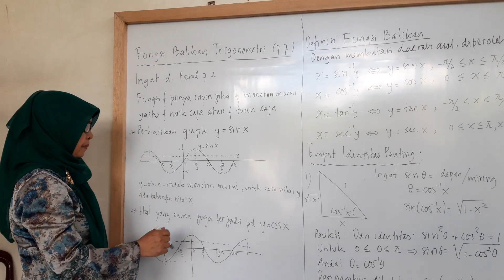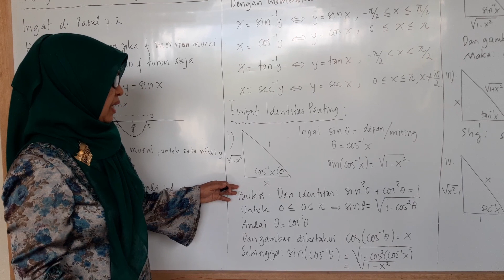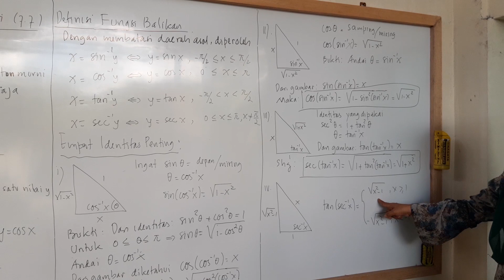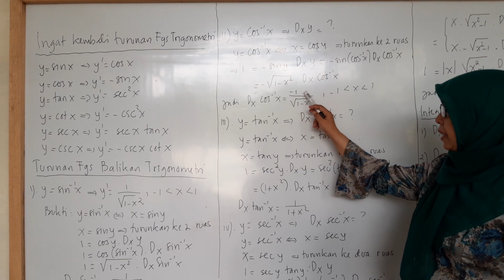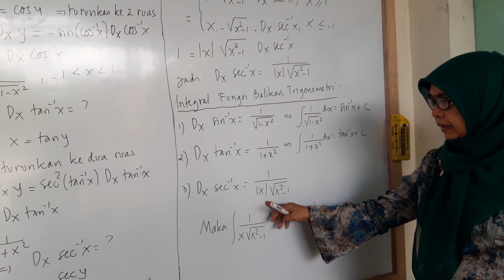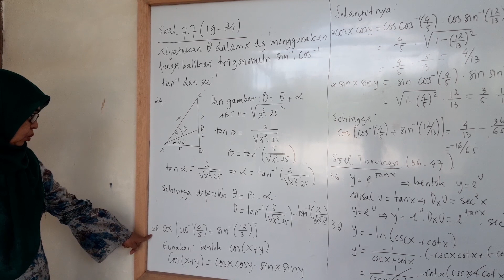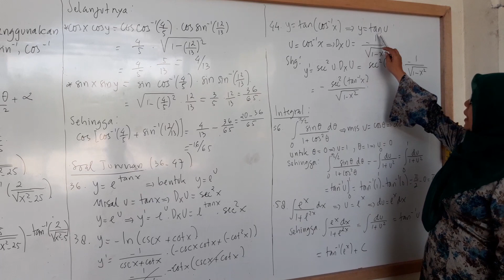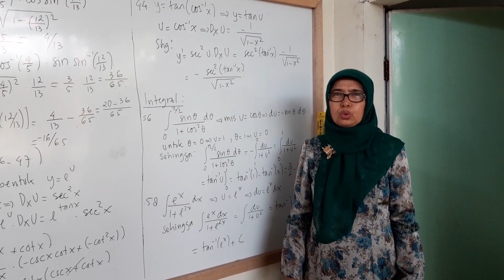Fungsi Balikan Trigonometri